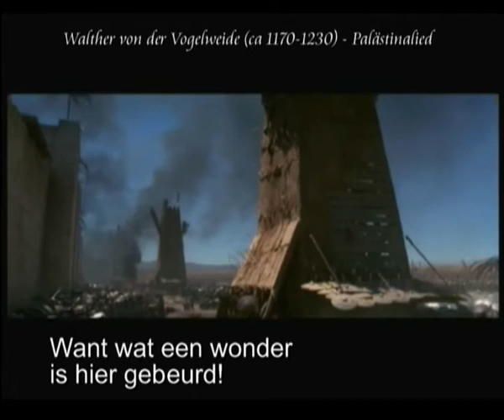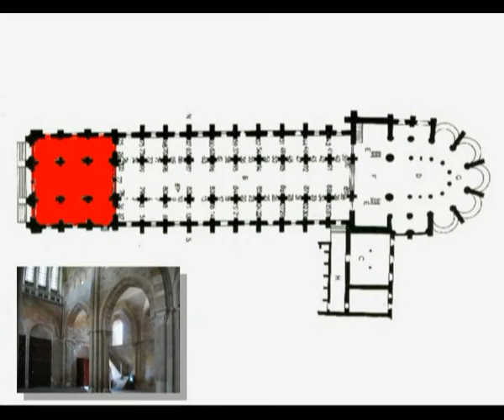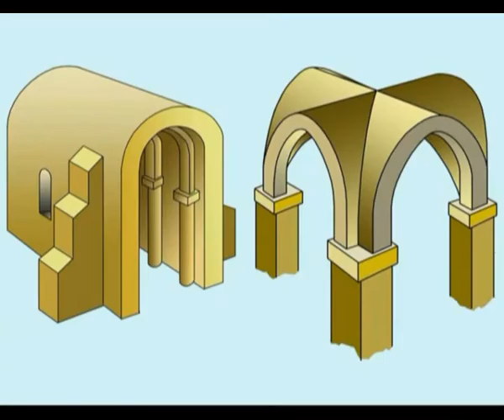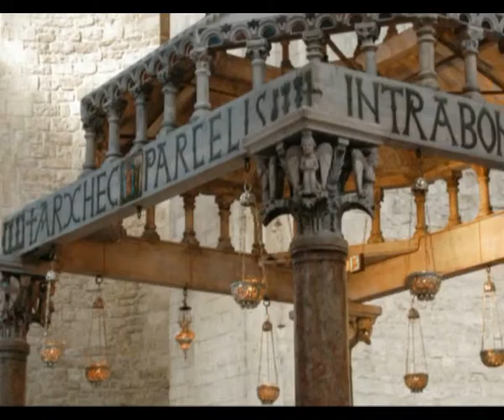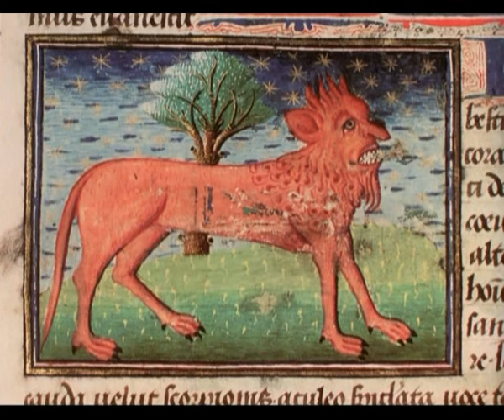Brieven uit het verleden deel 1: Memento Mori - Geschiedenis van de kunst in de middeleeuwen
Je kent vast Rudolf nog wel. De jongen uit "Kruistocht in Spijkerbroek" die door een experiment met een materietransmitter in de middeleeuwen verzeild raakte, in zijn spijkerbroek aan de kinderkruistocht deelnam en met heel veel moeite weer terug in zijn eigen tijd wist te komen.
Dat hij geen zin zou hebben in nog zo'n avontuur was wel duidelijk. Maar we wisten Rudolf wel over te halen de materietransmitter te gebruiken om brieven te sturen naar de middeleeuwen.
Rudolf heeft voor ons contact gelegd met Maarten, een jongen die in 1425 een reis maakt van het zuiden van Italië naar zijn geboorteplaats Utrecht. Aan Maarten kunnen we alle vragen stellen die wij als huiswerk moeten maken. We krijgen van hem een uitvoerig verslag over zijn reis en vooral over de kunst van zijn tijd.
De romaanse kerken in Zuid Italië zijn voor het grootste deel uit de tijd dat de Normandiërs er heersten. Het meeste beeldhouwwerk in deze stijl bestaat uit reliëfs die deel uitmaken van de architectuur.

In dit filmpje vertelt Maarten hoe hij van Apulië naar Orvieto is gekomen. Hij gaat in op het leven op het platteland. Hij gaat in op het de beleving van de natuur en geeft uitleg over het feodale stelsel.
Dan vertelt hij over zijn bezoek aan Rome en de positie van de paus. Dan volgt een uitvoerig verhaal over de Italiaanse stadstaten, de 'comuni'. Een belangrijk voorbeeld daarvan is Siena, met het wereldberoemde Piazza del Campo waarop het al even beroemde Palazzo del Popolo staat, met fresco's van Ambrioggio Lorenzetti.
Vervolgens blijven we nog even in Siena. Op het plein voor het Palazzo Pubblico wordt jaarlijks een paardenrace gehouden waarin de verschillende wijken van de stad tegen elkaar strijden. De zogenaamde Palio.
Tenslotte stort Maarten zich in het feestgedruis omdat het Sint-Rochus is geweest.
Sint Rochus is de beschermer tegen de pest. Omdat hij zonder twijfel een belangrijke rol heeft gespeeld bij het verdrijven van de pest, wordt Sint Rochus elk jaar met een groot feest geëerd.

trefwoorden: Orvieto horigen kerk masseria Abdij Fiastra kloosterkerk Apennijnen feodalisme feodaal stelsel vazal leenman comuni mozaïeken contado Siena Toscane landadel stad edelen steden vrije beroepen handelaren handwerkslieden gilden podestà Kapitein van het Volk Palazzo del Popolo kathedraal Piazzo del Campo Palazzo Pubblico Ambrioggio Lorenzetti Palio Siena Maria-hemelvaart Sint-Rochus Zwarte Dood pest ridder duivel Palazzo Pubblico Ambrioggio Lorenzetti